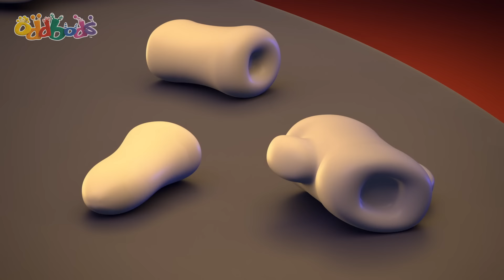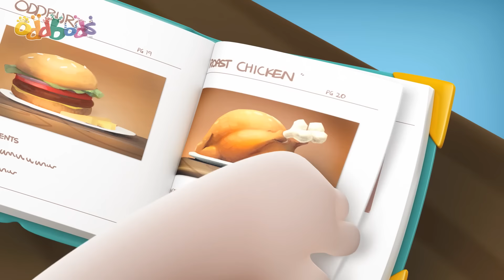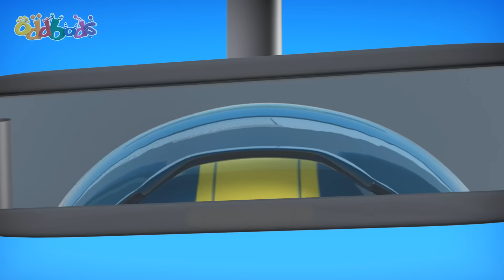Monster Tyre Trouble | Masalah Tayar | Oddbods | Cute Cartoons for Kids @Oddbods Malay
00:00 Tyre
00:52 Carnival
01:39 Jetski
02:45 Car Racing 2
03:49 Carwash
04:57 Taxi
05:54 Bus Stop
07:01 Dirty Biking
07:58 Toy Car
09:02 Bus Brake
09:33 Fix Car
10:08 Train
10:57 Car Trouble
12:07 Bad Reception
12:55 Abandoned Ship
13:27 Flight
14:30 Tyred
15:22 Tyre 2
16:21 Honk
17:11 Zeephyr
18:05 Cake Competition
19:13 Franken-Slick
19:35 Bathroom Roach
20:44 Stack
21:43 Doorbell
22:30 Hotel Hassle
23:40 Pop and Lock
24:27 Treadmill
25:29 Paper Pain
26:34 Day in the life of Newt
27:51 Weather
28:31 Blender
29:32 Toilet Door
30:17 Candy Crook
31:18 Halloween Costume
32:24 Sushi Remote
33:26 Gumball
34:19 Piñata
34:56 Laundry
35:50 Roach
36:20 Clog
36:48 Parking Gantry
37:44 Icecar
38:35 Pie
39:31 Bubblebee
40:16 Horse Shoe
40:37 Sample Stealer
41:43 Santa Surprise
42:32 Vending Machine
43:29 Birthday Greetings - Pogo's Birthday
43:45 Don't Get Dirty
44:44 Basketball
45:37 Exercise
46:29 Impressions
47:17 Picnic
48:06 Baseball 02
48:56 Lifeguard
49:45 Missing Out Elevator
50:45 Birdcage
51:48 Junk Fishing
52:50 Dinobone
53:46 Splash
54:49 CNY - Fortune
55:39 Fright or Flight
56:38 Pizza Assembly
57:38 Treasure
58:48 Float
59:48 Bowling
1:00:36 Man At Work
1:01:04 Automatic Doors
1:02:08 Pimple
1:02:43 Stairs
1:03:25 Photoshoot
1:04:24 Kissing Booth
1:05:26 Sos
1:06:20 Sneazy Peazy
1:07:19 Space Trouble
1:08:07 Fever
1:09:04 Zeesamples
1:10:07 Painter Cheater
1:11:07 Ice Skating
1:11:53 Diseased
1:12:36 Dumpling
1:13:37 Chicken
1:14:36 Sack Race
1:15:22 E-Book
1:15:57 Dumb Dumpster
1:16:50 Driving
1:17:40 Autograph
1:18:45 Speedz
1:19:40 Flowerpots
1:20:19 Universal Remote
1:21:04 Thor's Hammer
1:22:09 Locker
1:23:14 Pot of Gold
1:23:32 Coconut
1:24:28 Bakeoff
1:25:21 Revolver
1:26:20 Coffee Shop
1:27:16 Juggle
1:28:16 Butterfly
1:28:40 Valentine's Day Greeting - Newt
1:29:01 One Man Band